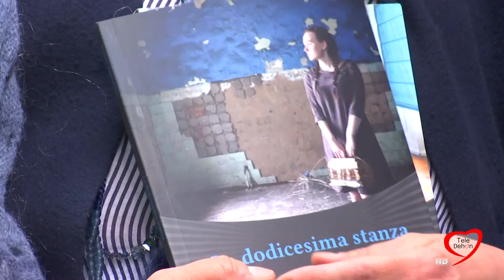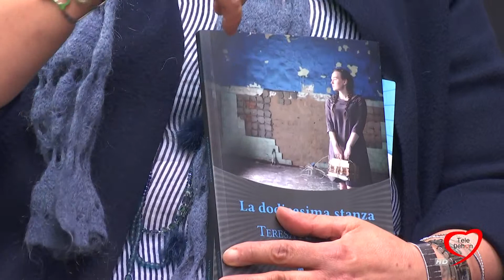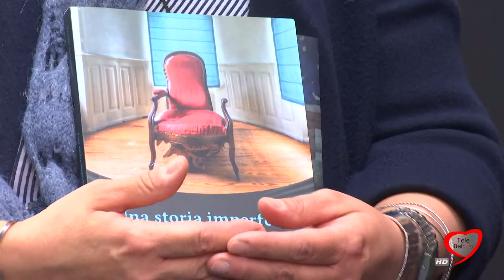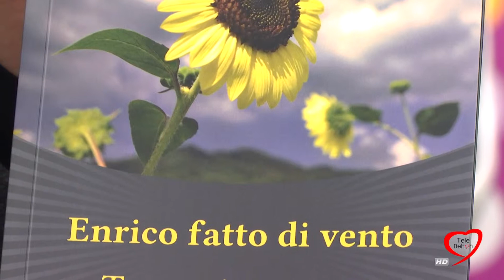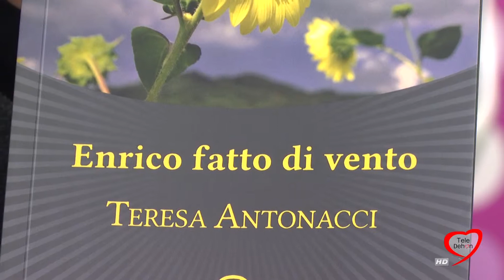FEMMINILE PLURALE 2018/19 - GIORNATA MONDIALE PER L'AUTISMO - Teresa Antonacci, scrittrice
Puntata 11, parte 1